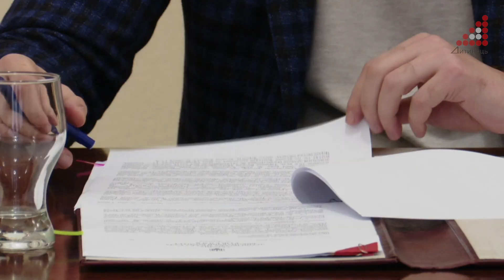З 15 жовтня у Чернігові розпочнеться опалювальний сезон 2024-25.Тепло в оселі почнуть подавати 16-го